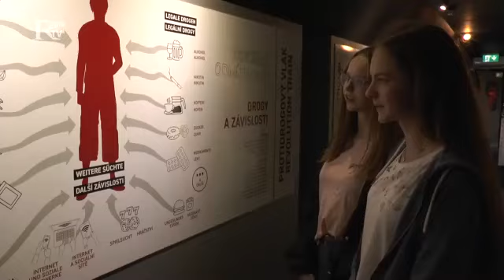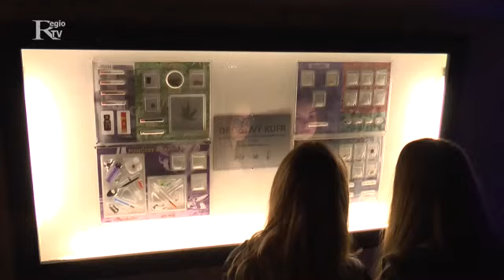Antidrogenzug Borna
Am Bornaer Bahnhof hat ein Antidrogenzug halt gemacht, um Kindern und Jugendlichen die Gefahren von Drogen nahe zu bringen.